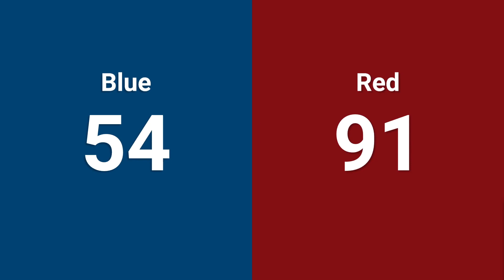Qualification 52 - 2024 Monterey Bay Regional